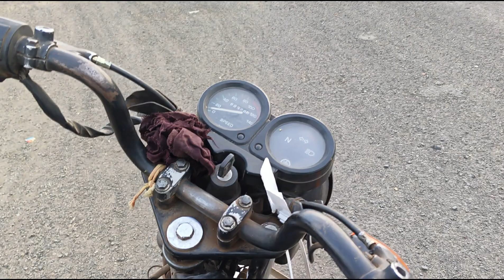vlog 6th Aaj Kahan GayeJanuary 29, vlog mini vlog vlog#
hello everyone AAP sab Ka swagat hai mere blog mein#Haribhadur khangar vlog 6#latest news#vlogs#mini vlog#daily vlog#Vlog a day in my life#morning routine#Din ki surabat Daly lifestyle how to vlog#instagram hacks#katie steckly#shorts#